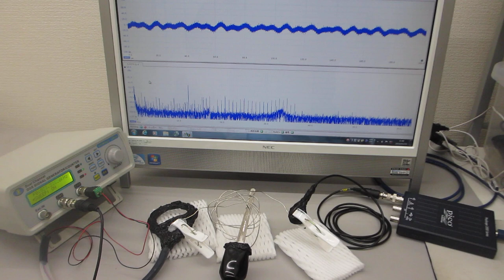ステンレス線を利用した超音波発振制御実験（非線形共振現象の応用技術開発）